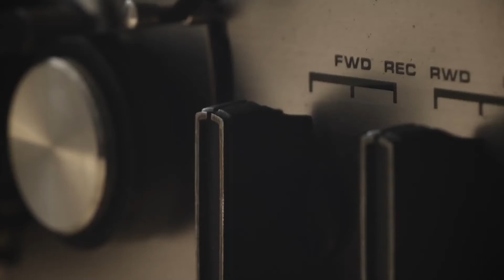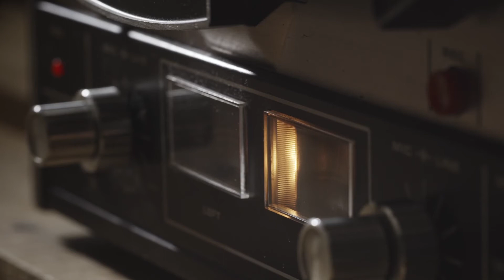Will Samson - Rusting Giants - Video in Esclusiva lancio su indie-eye.it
Nuovo singolo per uno degli artisti di punta della Karaoke Kalk; Will Samson dopo il full lenght Balance torna con un nuovo lavoro. Il video è diretto da un autore di commrcial di notevole talento come Will Billany